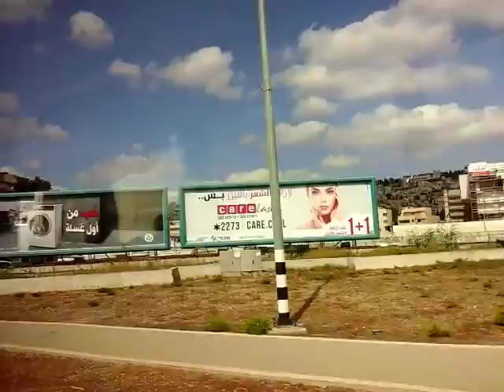Trip of My Lifetime - 10.2017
en route to Nazareth